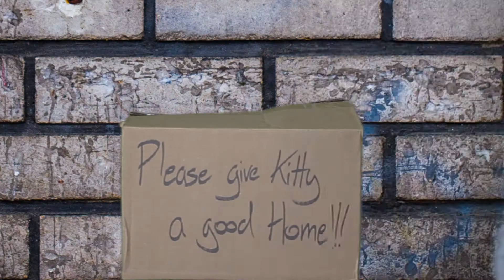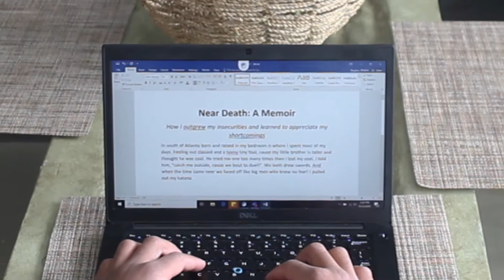What Happens When Anime Characters Forget to Sheath Their Blades | Anime Parody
Hello good peoples! Welcome back to another video on my channel "RobsLenses" On today's video we have created a fun anime skit. It's a parody video of very common and famous anime fights. If you watch anime then you already know, your enemy doesn't drop until the blade is put away. This is what happens if you don’t follow the golden rule.

What Happens When Anime Characters Forget to Sheath Their Blades

And if you liked it then don't forget to

See you guys in another video.🙋‍♂️